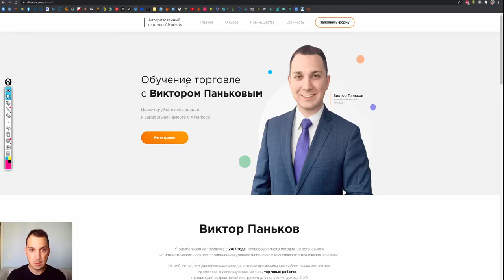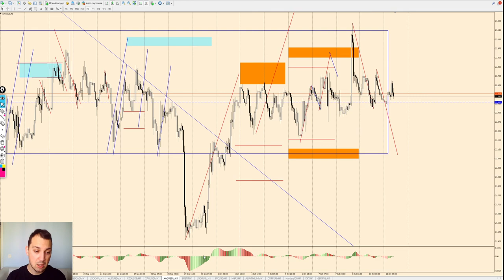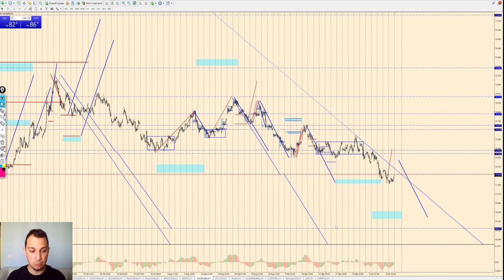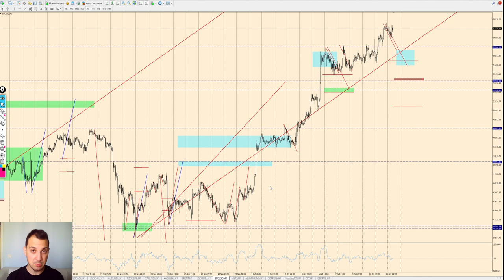Виктор Паньков: математический анализ рынка на 12.10.2021 | AMarkets